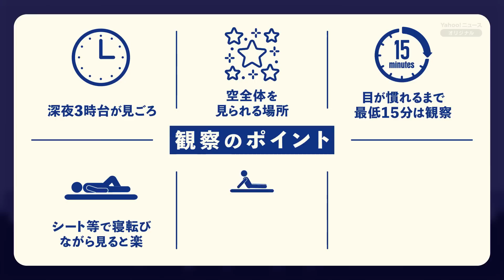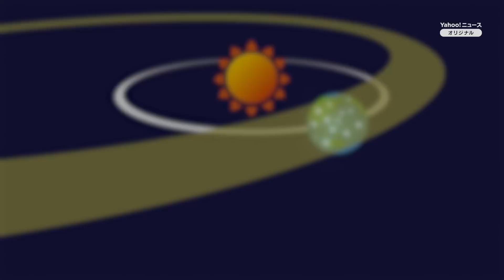8月13日の夜がピーク！「ペルセウス座流星群」を解説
三大流星群のひとつ「ペルセウス座流星群」が見ごろを迎えています。最も見やすいのは8月13日夕方から深夜にかけて。天候次第ですが、たくさんの流星が見られる予想となっています。当日の夜空の様子や、観察のポイントなどを動画で紹介します。また、意外と知らない「流星群の正体やそのしくみ」も解説。暑さ対策をしっかり行い、夏の夜空を見上げてみませんか？

※中継内容等は予告なく変更になる場合がございます。予めご了承ください。